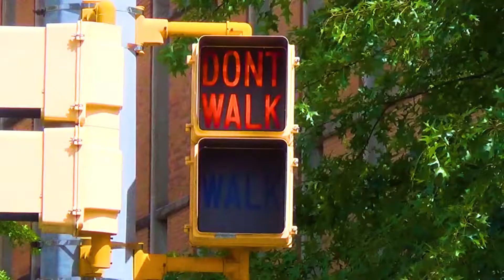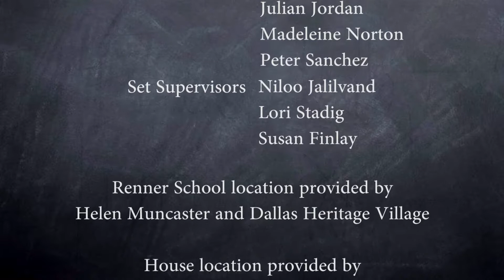FIELD TRIP by Bob Cummins (2016)